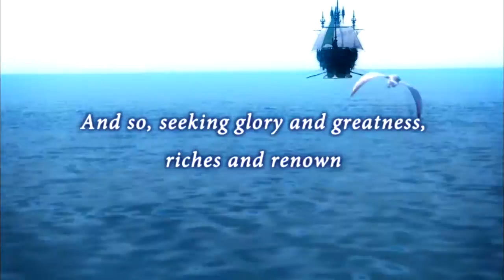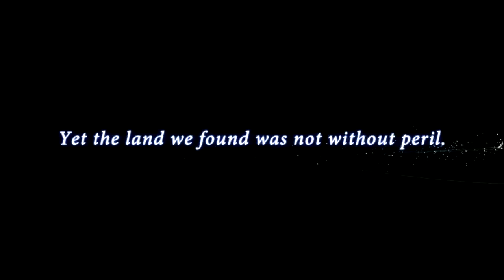Final Fantasy XIV Online Trailer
- The latest news and all the news, daily, updated every half an hour. Searching the industry for news, so you don't have to

We're always looking for gaming enthusiasts to contribute to the website, if you'd like to apply, get in touch